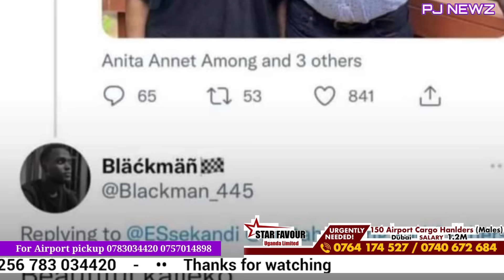EFUJJO!!!Precious Remmie lightens up Vivian Tendo's wedding. Chameleon releases an Emotional video😢